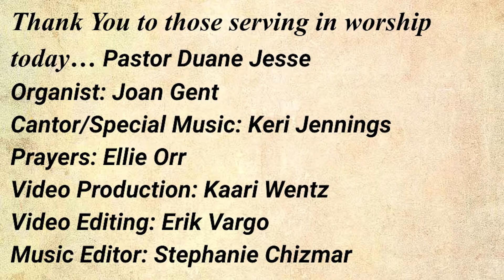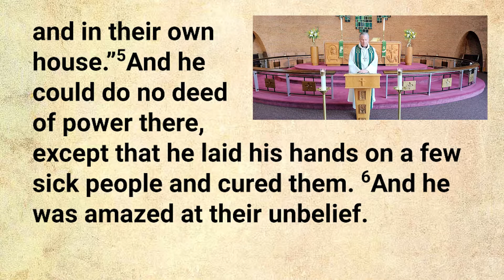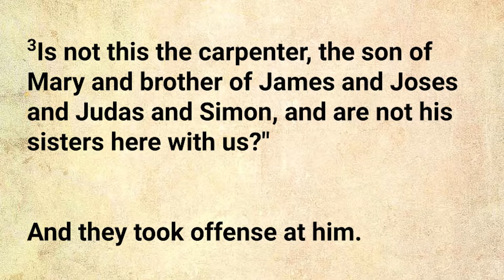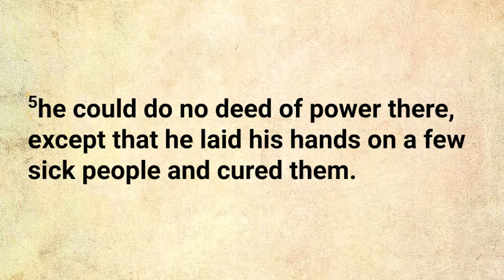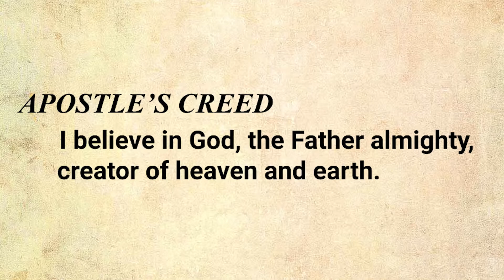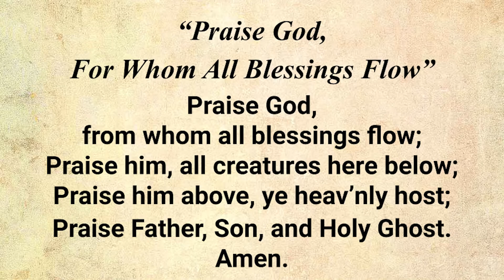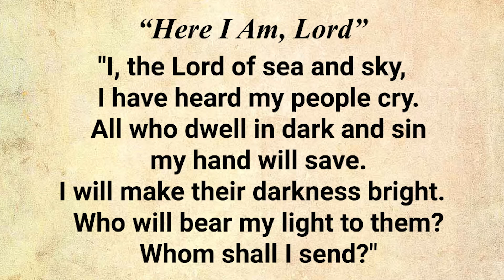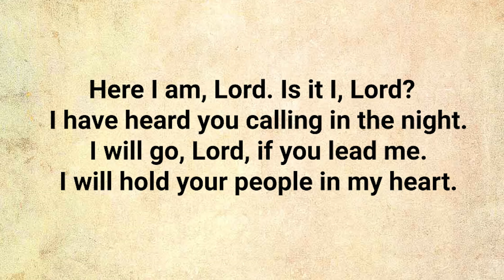Church Service 7-4-21